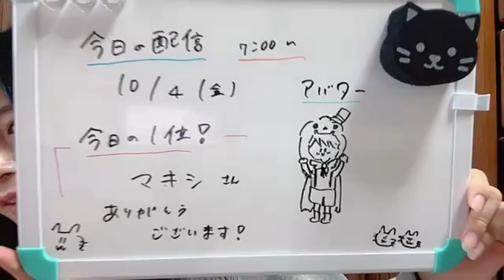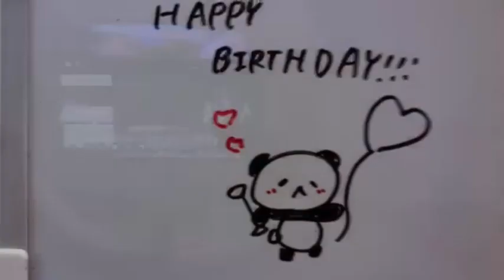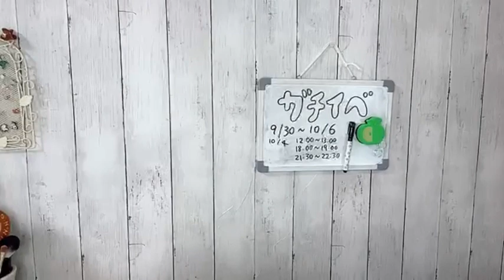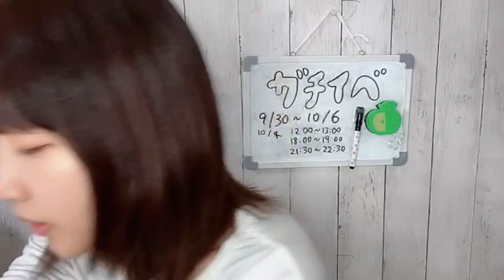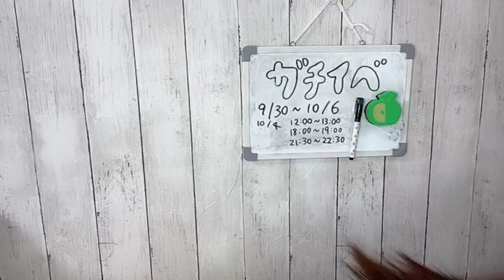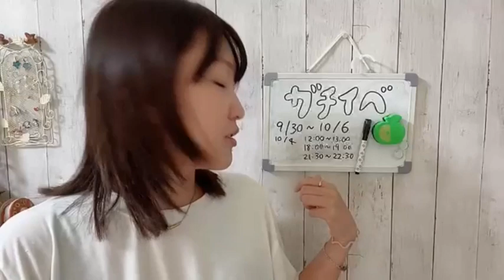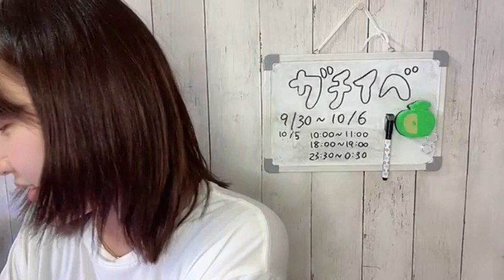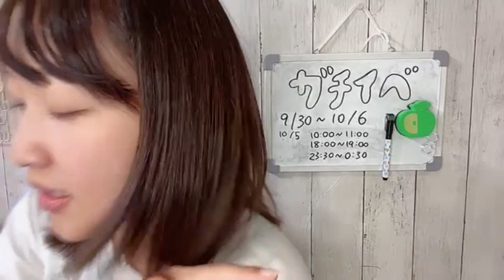2024年10月04日 NMB48 SHOWROOM まとめ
2024年10月04日 06時31分03秒 吉見純音（NMB48).
2024年10月04日 07時01分12秒 衣笠彩実（NMB48 研究生）.
2024年10月04日 07時01分12秒 宮本杏海（NMB48 研究生）.
2024年10月04日 07時13分24秒 黒島 咲花（NMB48）.
2024年10月04日 12時01分10秒 上枝恵美加のしゃべりまSHOWROOM！.
2024年10月04日 15時30分55秒 浅尾 桃香.
2024年10月04日 18時01分14秒 上枝恵美加のしゃべりまSHOWROOM！.